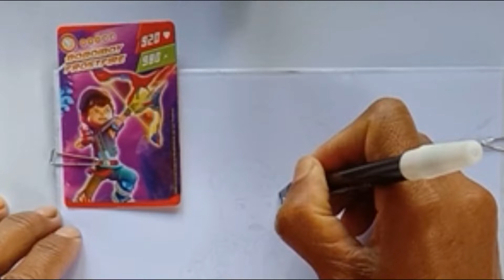Menggambar Dan Mewarnai Boboiboy Galaxy || Boboiboy Frost Fire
BoBoiBoy adalah sebuah serial animasi Malaysia yang diproduksi oleh Animonsta Studios. Serial animasi ini menceritakan tentang seorang anak yang memiliki kekuatan luar biasa untuk menghadapi makhluk asing yang ingin menyerang Bumi. Bersama dengan keempat temannya yaitu Ying, Yaya, Gopal dan Fang.

Menggambar Dan Mewarnai Boboiboy Galaxy

Selamat Menggambar Dan Mewarnai Boboiboy Fusion Dari Galaxy Card.